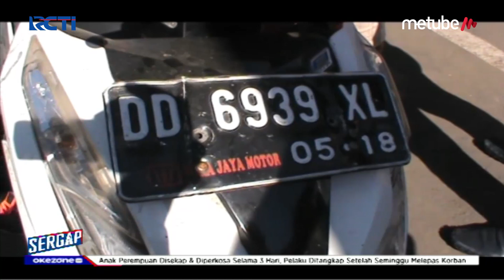Pencurian Unik, Pelaku Spesialis Congkel Jok Motor Beraksi 5 Detik - Sergap 06/08